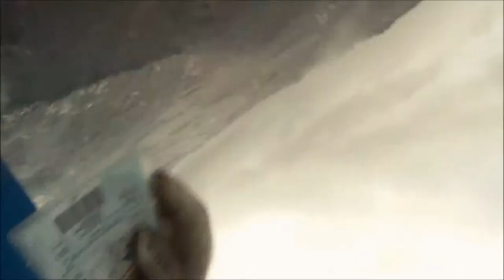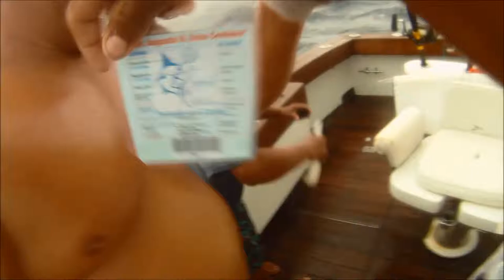MARLIN BLANCO PLAYA 2014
TORNEO DE PESCA PLAYA DEL CARMEN 2014  MAYO 31 JUNIO 1